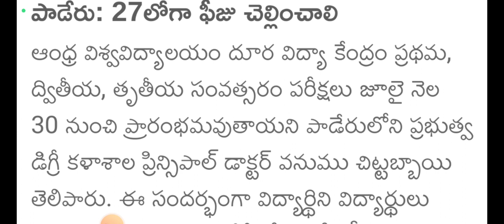Andhra University degree distance education examination fee,exam date updates